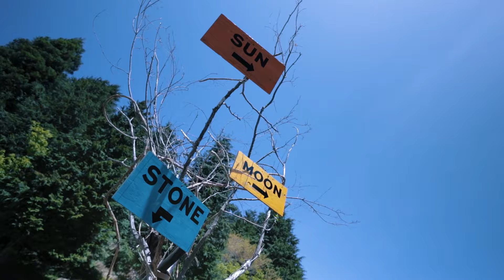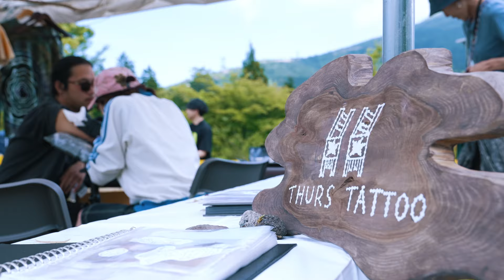FUJI & SUN '24／After Movie【WOWOW】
富士山こどもの国で開催されたキャンプインフェス「NEC presents FUJI＆SUN’24」のアフタームービーを公開！

■FUJI＆SUN’24
2024年5月11日(土)12日（日）  ＠富士山こどもの国